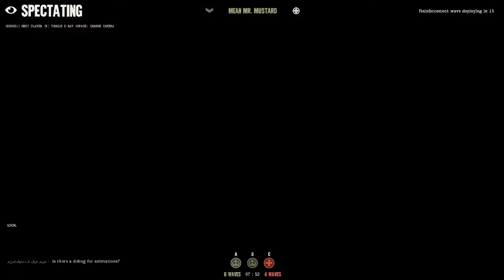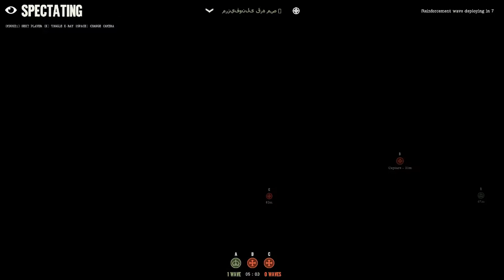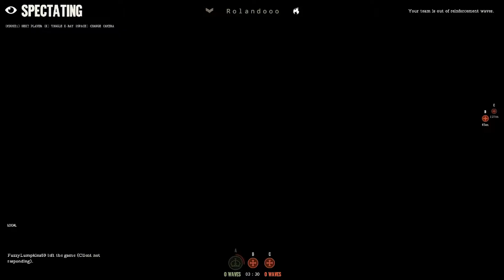Day of infamy 2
We're back at it again, this time we are changing map style and strats from last time. I hope you guys enjoy